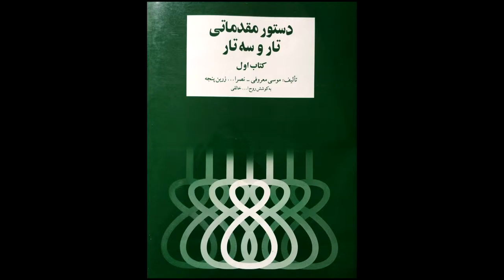تمرین 38 تار نیما فریدونی دستورمقدماتی تار وسه تار کتاب اول هنرستان موسیقی روح اله خالقی